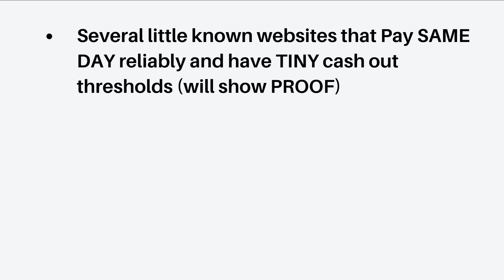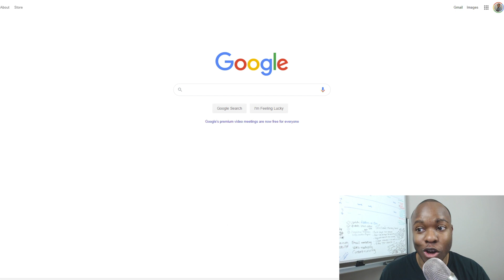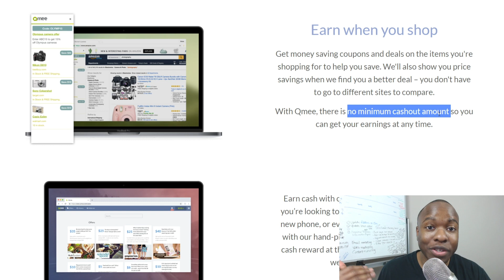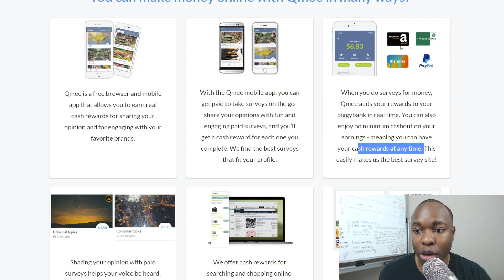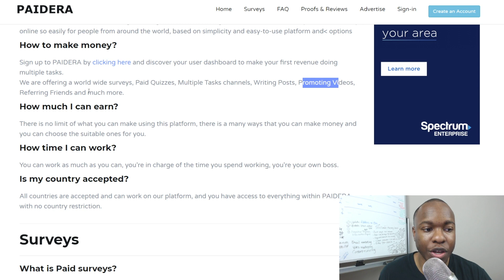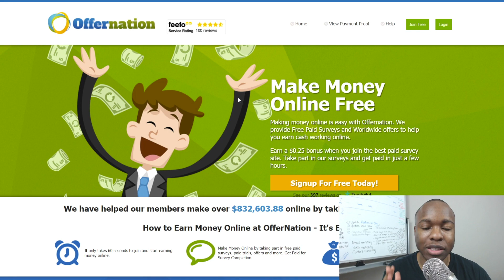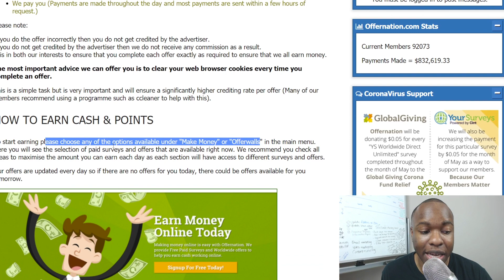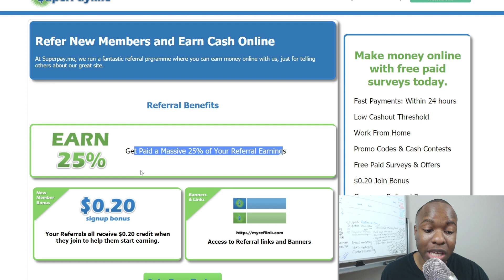Sites That Pay YOU PayPal Money FAST - Earn Money SAME DAY! ($200)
✅ *** My Number 1 Recommendation To Make Long Term Income Online!

Maybe you need to get paid today? Well in this exciting episode today I will share with you a few little known websites that will not only pay you PayPal money reliably every single time, but you can cash out your earnings and receive your payment on the same day. In some cases in under 8 hours and even instantly.

The best part about this money-making method is these sites don't require any special experience or skills, signup is extremely fast and easy, and no money or techy skills or needed to start cashing in on your PayPal earnings.

If you can do simple tasks and follow instructions, then you can participate and get paid PayPal money from anywhere in the world on the same day with no hassle!

Chris Njigha

Check out this video on Get Paid To View Ads On Your Phone ($0.04 PER CLICK)

The information contained on this YouTube Channel and the resources available for download/viewing through this YouTube Channel are for educational and informational purposes only.​ Enjoy!